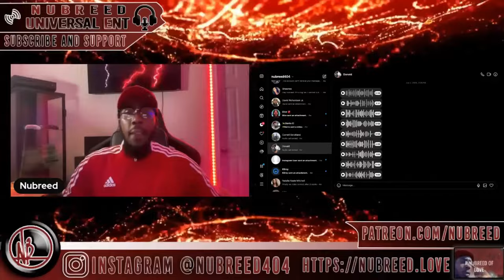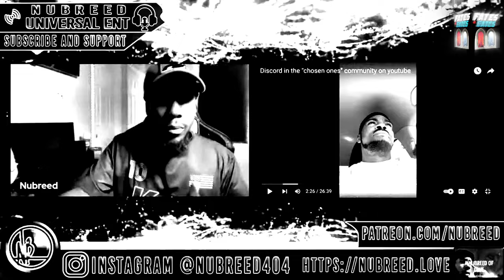NuBreed Rebukes RingoTV & Enemies...Questions Remain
NuBreed is open to discussing the land initiative but I am open to do so after he addresses the multitude of issues raised in my series "Polygyny is A Packaged Deal." For the sake of time, I wanna ensure we have enough time to address everything. Also, be mindful that I found out about NuBreed through YouTube suggesting RingoTV (whom he is obviously at odds with this day). All things are done for the edification and sanctification of the body of Christ. Amen.